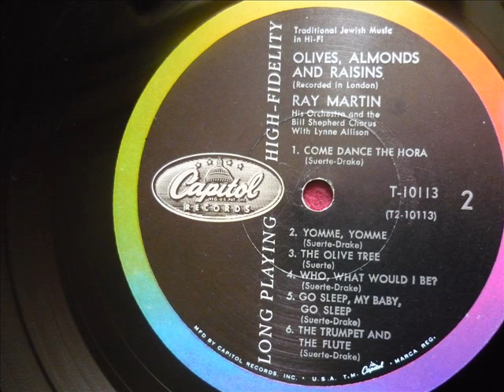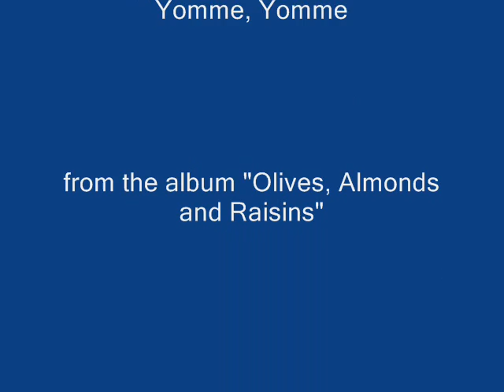Ray Martin Orchestra - Yomme, Yomme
from the album "Olives, Almonds and Raisins"
recorded in England